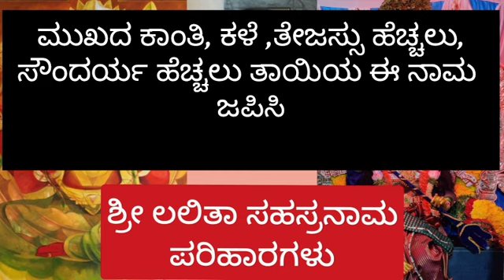13.Lalithasaharanama Remedies ll ಮುಖದ ಕಾಂತಿ, ಕಳೆ ತೇಜಸ್ಸು ಹೆಚ್ಚಲು ಈ ನಾಮ ಜಪಿಸಿ.